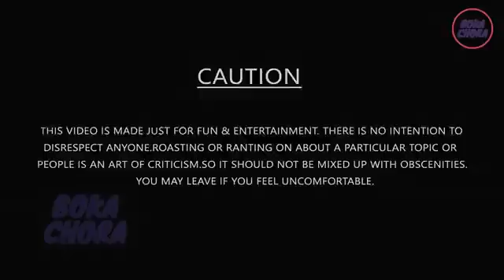Bangla Khisti | Bangla Gali Funny Video | bangla galagali